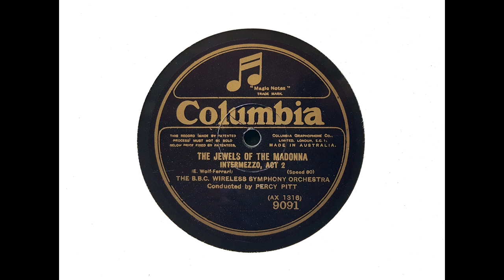Percy Pitt and BBC Wireless SO - 'The Jewels of the Madonna' Intermezzo, Act 2 (Wolf-Ferrari) (1926)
Percy Pitt and the BBC Wireless Symphony Orchestra play the Intermezzo from Act 2 of 'The Jewels of the Madonna,' recorded on 23 February 1926.

Unfamiliar music to many, but utterly delightful!

From Wikipedia: Percy Pitt (4 January 1869 – 23 November 1932) was an English organist, conductor, composer, and Director of Music of the BBC from 1924 to 1930.

A native of London, Pitt studied music in Europe at the Leipzig Conservatory, then at the Royal Academy of Music in Munich with Josef Rheinberger, and for six months in Berlin.

Returning home in 1893, he became associated with the Queen's Hall which Robert Newman (an old family friend) had helped to build in 1893 and put on the first series of Promenade Concerts there in 1895. Pitt took over as accompanist at Queen's Hall in 1896 and accompanied the sung solo items at the first of Henry Wood's Prom concerts in August 1897.

He was appointed by Henry ('Harry') Higgins in late 1902 as Music Advisor at the Royal Opera House, Covent Garden (where André Messager was Musical Director), also acting as musical coach and assistant stage conductor. He was assistant to Hans Richter in 1903, preparing the chorus and orchestra for a complete 'Ring' cycle (given twice) under Richter's baton. Richter conducted the Ring (in German) at Covent Garden in 1905, '06 and '07. Pitt became Director of Music at Covent Garden in 1907 after Messager's departure. In 1908, he was again Richter's assistant in a highly regarded production of Wagner's Ring of the Nibelung sung in English. He remained with the company until 1915, when he joined the Beecham Opera Company as conductor. There he remained until 1920, when he became director of the British National Opera Company; he stayed with that company until 1924, when he was again associated with the Beecham Opera company.

From May 1923 he was Musical Director of the British Broadcasting Company (succeeding L. Stanton Jefferies, who remained with the company in another role), becoming full-time Director of Music in November 1924, remaining there through its 1927 transition from the commercial to public sector, as the British Broadcasting Corporation, and until he was succeeded by Adrian Boult in 1930. Pitt died in London in 1932.

His association with Richter gives special interest to his recordings of extracts from the Ring (1908 and 1921-2: all made for HMV). In his early years he enjoyed considerable repute as a composer of well-crafted light orchestral music.

'His conducting methods were a trifle peculiar. He had a habit of burying his head in the score and waving his arms over his head like a gesticulating stag-beetle... This habit rather detracted from the personal magnetism which great conductors exercise, owing to the orphaned orchestra seeing nothing less abstract than a baton.'

I transferred this side from Columbia 9091.